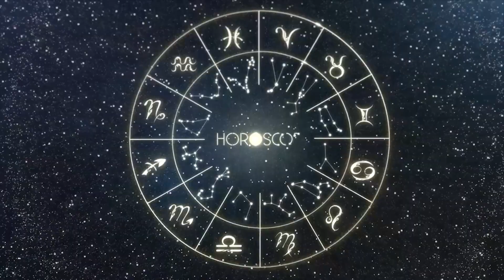Daily Horoscope VIRGO October 06, 2023